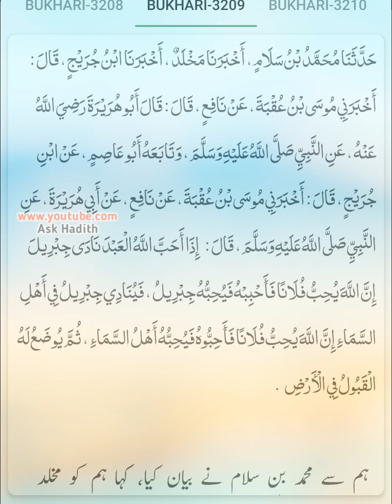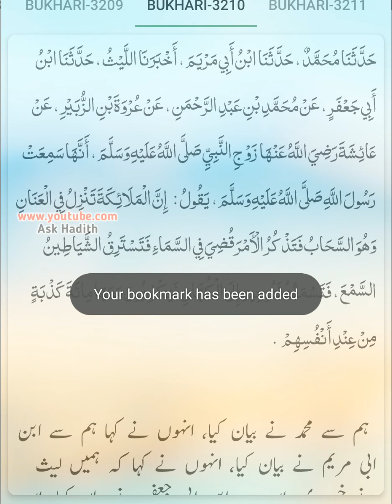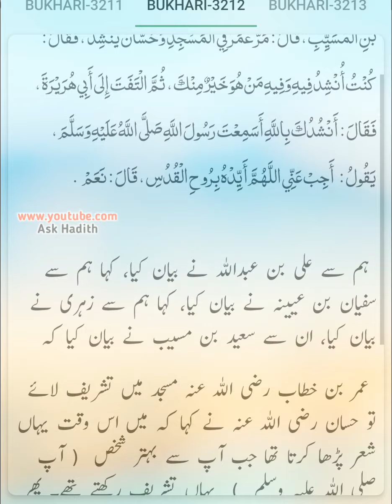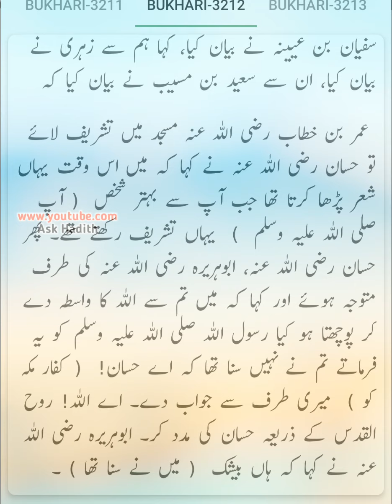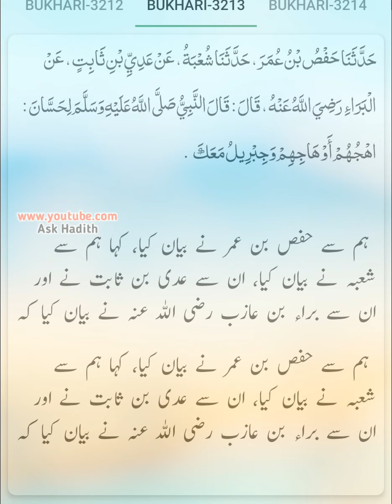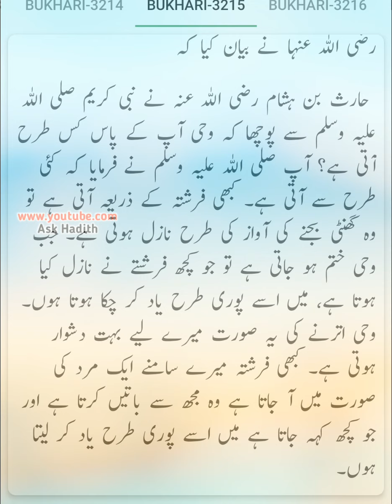Sahih Bukhari (Hadees No.3208 to 3215) | Hadees sharif urdu hindi translation (By Ask Hadith)